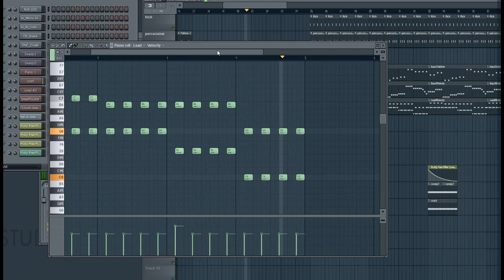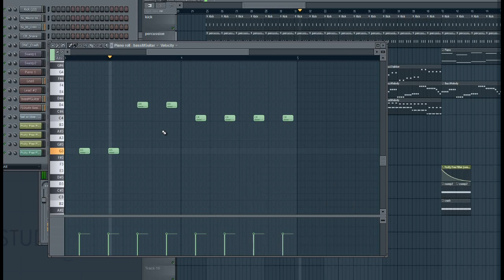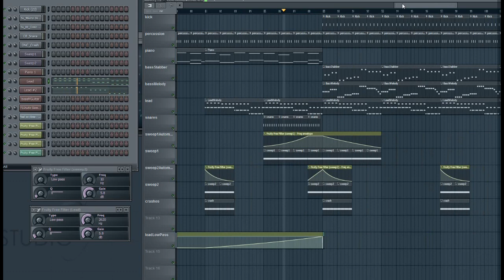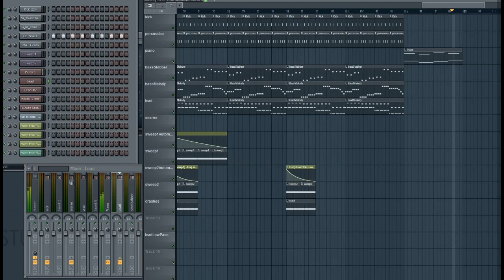How to make Calvin Harris - Feel So Close [FL Studio 10]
My soundcloud account got deleted so if you like the remake or are downloading the FLP, show your appreciation by following!

This is a nice quick remake of Calvin Harris's hit Feel So Close. Produced with FL Studio 10, and NI Massive for the lead melody.

Most of the track is pretty straight forward, the trick being that awesome hooky calvin harris lead. basically it's a set of 2-4 square waves in poly that give it that dirty synth sound when two different notes are played at once.

The bassline and piano are both generated with the standard FL studio plugins (direct wave or something). Also the bass melody has an offbeat synth which is just a sawtooth lead generated with Massive.

I'll try send everyone a message, but if I don't I'll post the link as a bulletin.